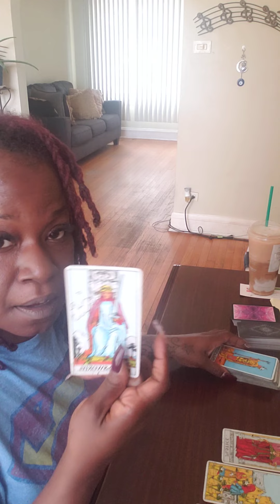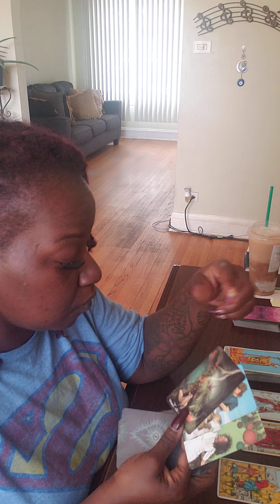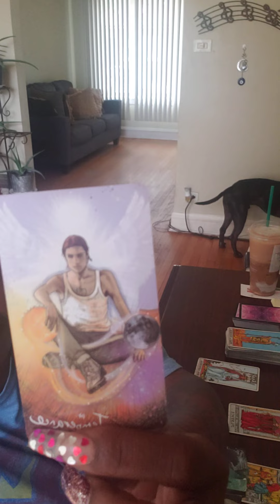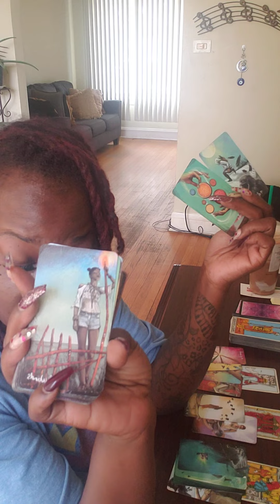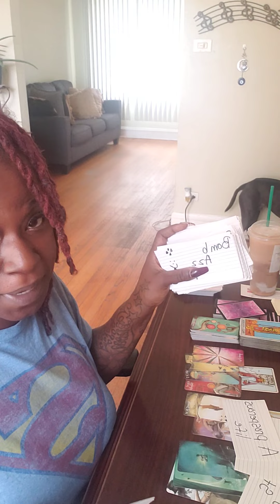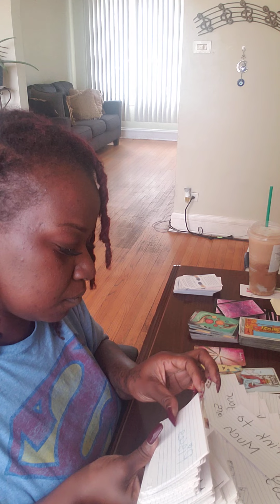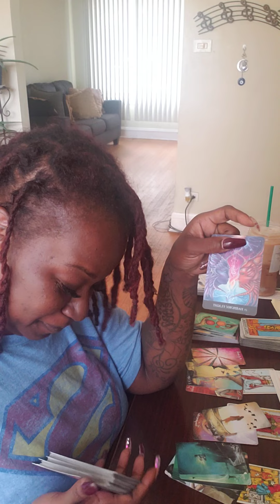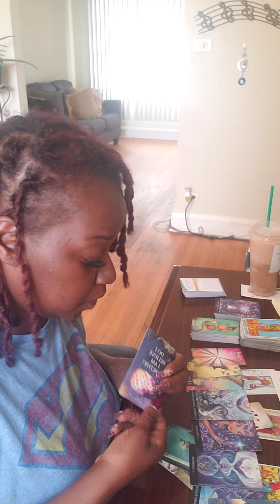Friday 13th "Your crown has been brought and paid for, put it on ur head n wear it!" Maya Angelou